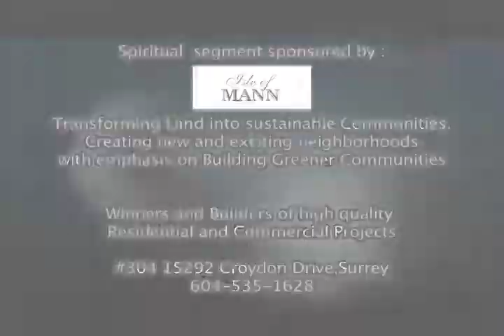Conspiracies Against Sikhism: Malkit Singh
Malkit Singh discusses conspiracies against Sikhism.